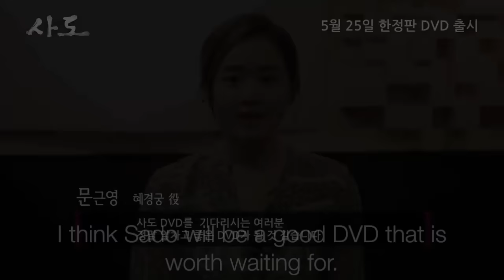Moon Geun Young's Sado Congratulatory Message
Moon Geun Young's congratulatory message for the limited edition DVD release of Sado.

Sado Limited Edition DVD will be released on May 25, 2016.

Moon Geun Young International Fanclub (MGYIFC) does not own the original video. 케이디미디어 (KD Video) is the owner of this video.